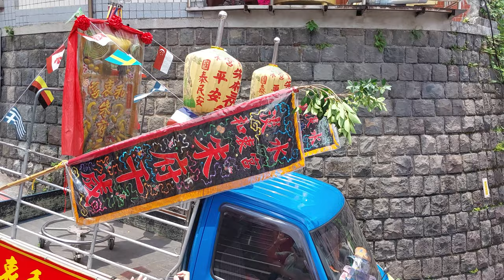【淡水和衷宮-光明獅＆朱府千歲 聖駕】~111淡水清水巖恭迎清水祖師正日遶境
淡水和衷宮-光明獅＆朱府千歲 聖駕